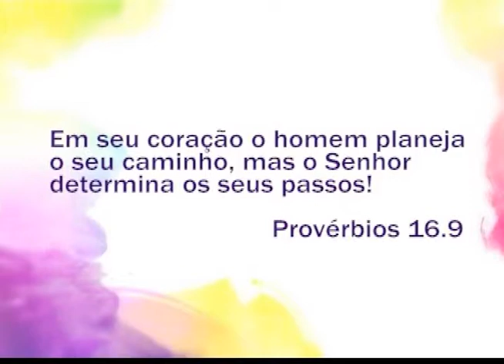Espaço Feminino - O que nos faz pensar que podemos controlar tudo? - (bloco 3 de 4) 05-06-2015